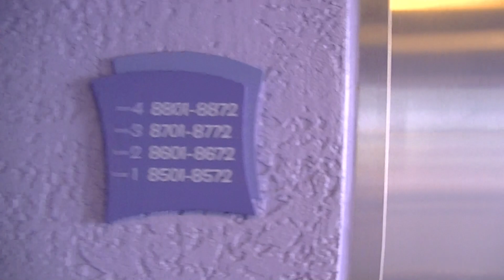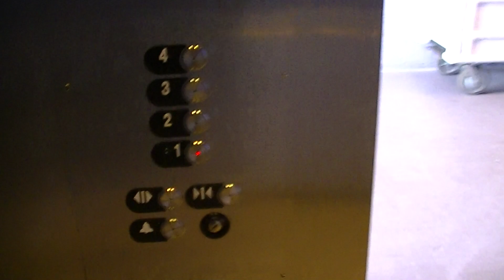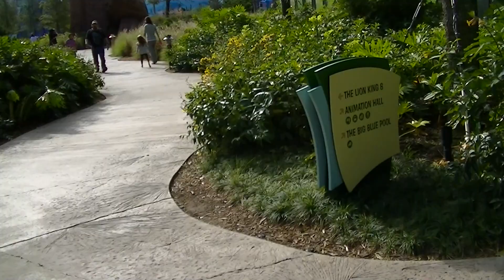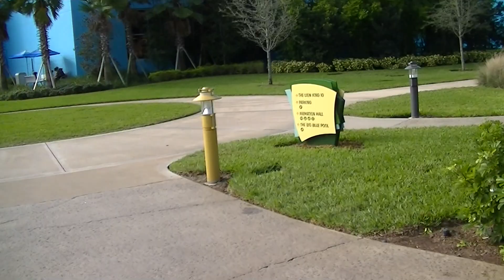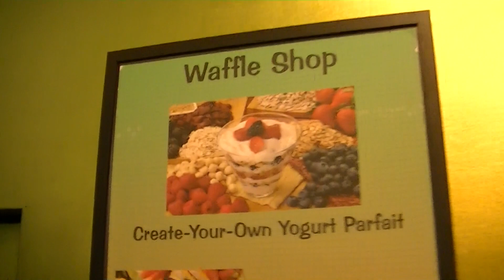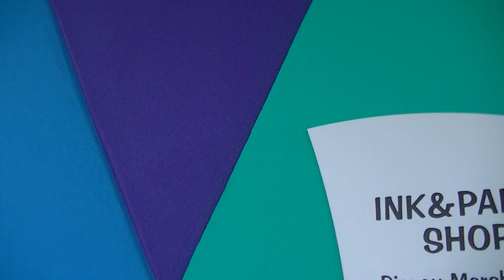Walk from Art of Animation Little Mermaid Standard Room to Bus Stop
Ever wonder what it would be like to book at Standard room at the Art of Animation resort? Well fear not as I have done just that!

I was pleasant December morning, around 10:25am EXACT-ish and I needed to walk to the food court to get some breakfast slash lunch slash refill on my rapid fill mug. Having been placed ALLLLL the way in the back of the resort, behind Ariel's statue, I had no choice but to make the journey every day back and forth to the main building for snacks, food, bus transportation, etc.

Journey with me to the end of the Animation world! This should give you ladies and gents an idea what it is like to be booked in the standard Little Mermaid rooms at the Art of Animation resort.

Taken at the Walt Disney World Resort

Welcome Mixed Audience viewers. This channel's intent is to feature theme parks around the world to adults who are looking to take their loved ones, friends and family, on an adventure to Walt Disney World, Disneyland, Universal Studios Resort parks, Disney Cruise Line destinations, D23 Expo , Six Flags and/or other theme park entertainment related material. We feature theme park attractions, experiences and/or guides to navigate your traveling group through what the parks have to offer currently as well as what have been featured in the past. Our videos are directed to a General Audience who is able to pay for a vacation to these destinations, to those who can make financial choices for their friends and family members.

We do wish everyone a bit of Magic for taking the time to enjoy our content here.

Love Instagram? Follow us on there too!

Love twitter? Follow us on there also :o)